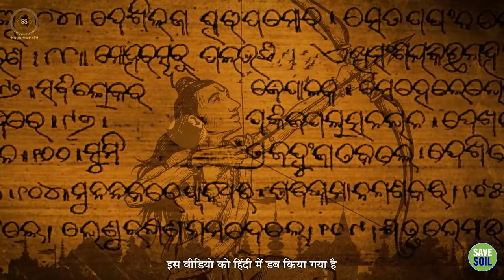श्री राम: आइकॉन या इतिहास? - Part 1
श्री राम: आइकॉन या इतिहास?
Shree Ram: Icon or History?

इस वीडियो में, सद्गुरु श्री राम की कहानी का विश्लेषण करते हैं। वह श्री राम के ऐतिहासिक और आध्यात्मिक पहलुओं पर प्रकाश डालते हैं।
यदि आप श्री राम की कहानी के बारे में अधिक जानना चाहते हैं, तो यह वीडियो देखना चाहिए।

In this video, Sadhguru analyzes the story of Shri Ram. He throws light on the historical and spiritual aspects of Shri Ram.
If you want to know more about the story of Shri Ram, this is a must watch video.